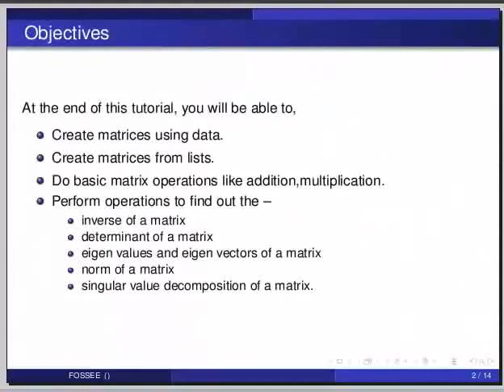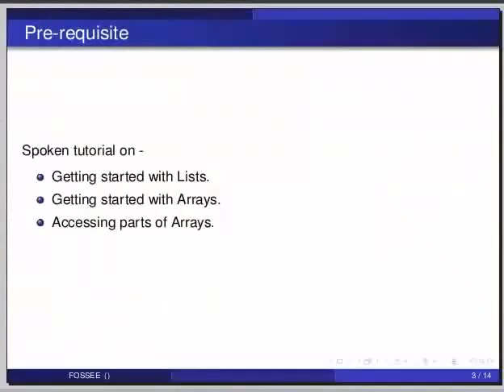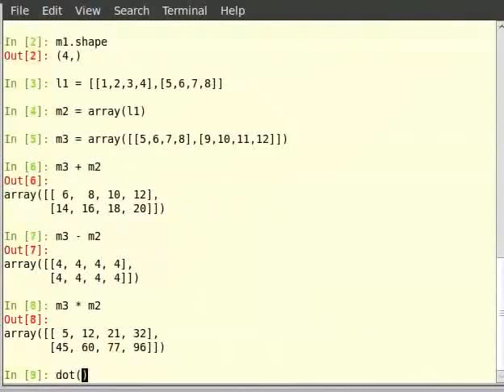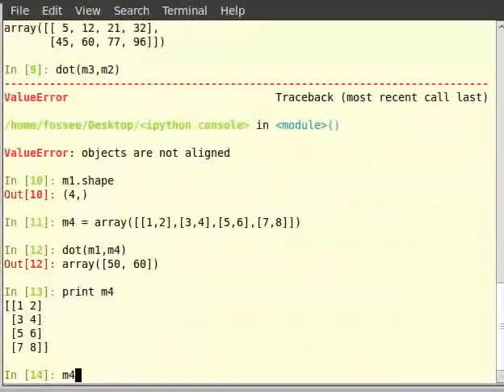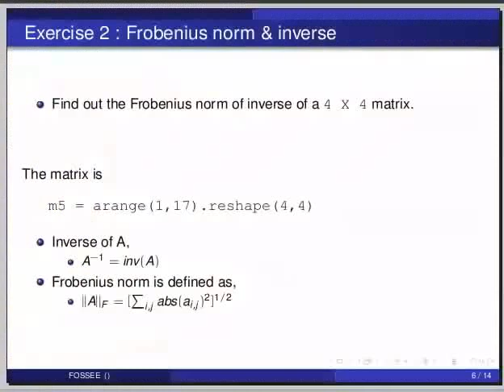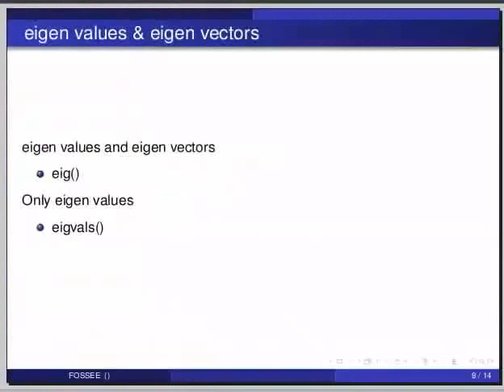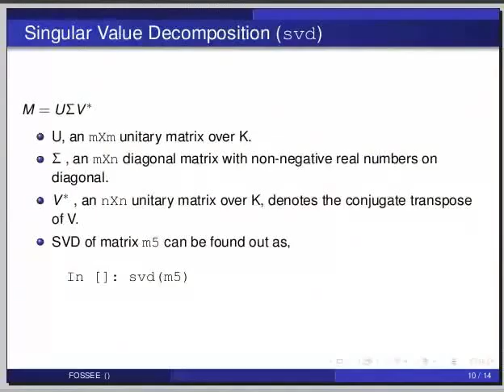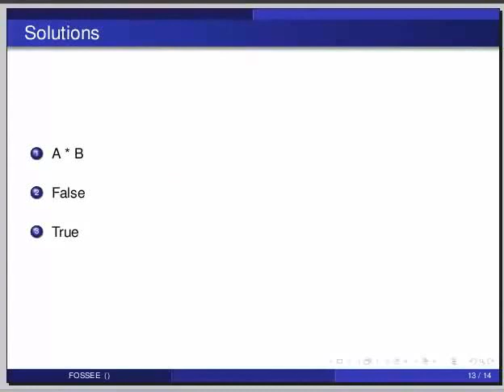Matrices - Tamil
Matrices

    creating matrices
        direct data
        list conversion
        builtins - identitiy, zeros,
    matrix operations
        dot
        inv
        det
        eig
        norm
        svd